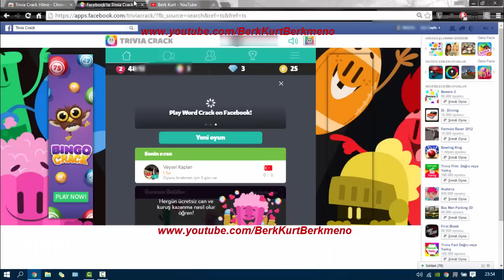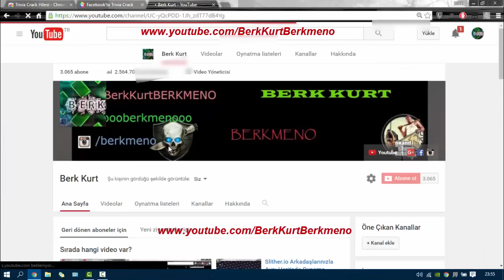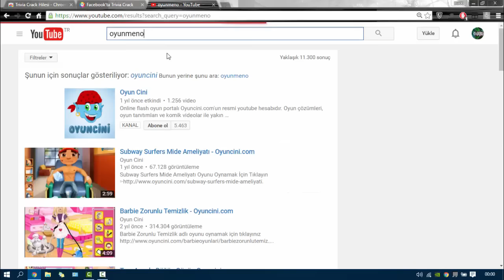Trivia Crack - Güncel Sınırsız Soru Bilme Hilesi 17 Nisan 2016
Arkadaşlar Hilenin Güncel Bir Versiyonunu Sizlere Paylasıyorum .

.exe uzantılı bir dosya inerse çalıstırmatın  asla o reklam  yazılımıdır

Hilenin Eklenti İndirme Linki  :   EKLENTİ FİX YEMİŞTİR KISA ZAMANDA GÜNCELLERİM TAKİPTE KALIN  ( 02:05:2016)

► PAYLAŞIN PAYLAŞTIRIN :D ►Umarım Hoşunuza Gitmiştir.